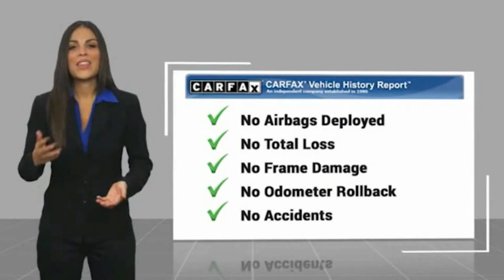2018 Nissan Versa Sedan TA12796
2018 Nissan Versa Sedan SV CVT

1271 S. Auto Center Dr.

2018 Nissan Versa Cayenne Red CVT with Xtronic 1.6L 4-Cylinder DOHC 16V 31/39 City/Highway MPG Financing available on approved credit. Trade-ins accepted. Subject to prior sale. All Pricing and Advertised Prices for any/all vehicles offered for sale does not include dealer installed accessories which can be purchased for an additional cost. No sales to Dealers, Brokers or Exporters. For out of state purchase, customers must be present to purchase. If shipping is required, dealership must facilitate; no exceptions. Prices are plus government fees and taxes, any finance charges, $85 documentary fee, $29 electronic registration fee, any emission testing charge and $1.75 per new tire state tire fee. We make every effort to provide accurate information, but please verify before purchasing. Images, prices, and options shown, including vehicle color, trim, options, pricing and other specifications are subject to availability, incentive offerings, current pricing and credit worthiness. Images are for illustrative purposes only.